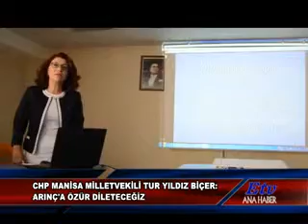CHP MANİSA MİLLETVEKİLİ TUR YILDIZ BİÇER ARINÇA ÖZÜR DİLETECEĞİZ